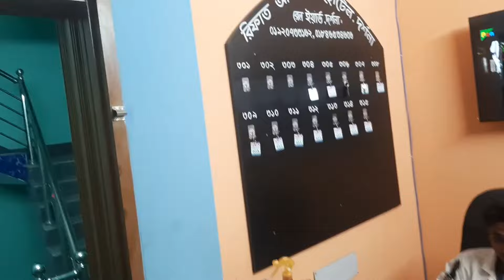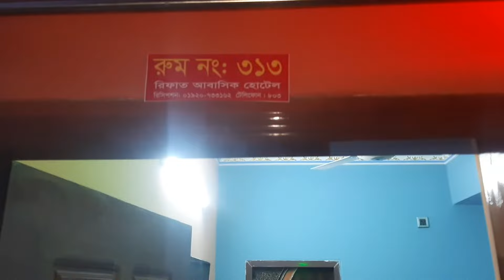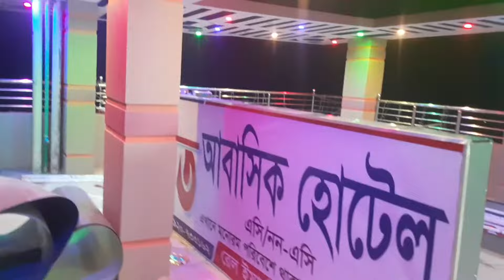রিফাত আবাসিক হোটেল - Rifat Residential Hotel - Selim Vlogs Tv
রিফাত আবাসিক হোটেল
Rifat Residential Hotel